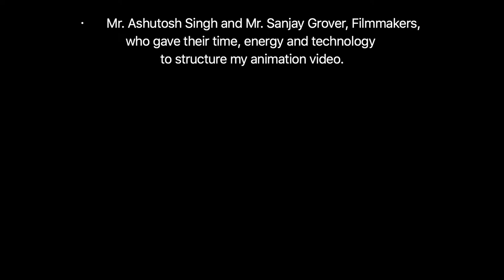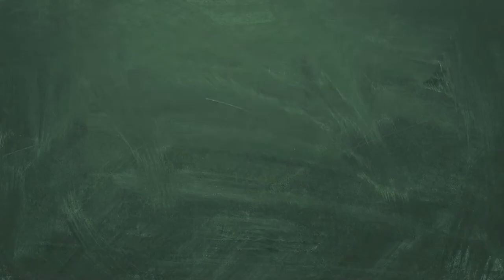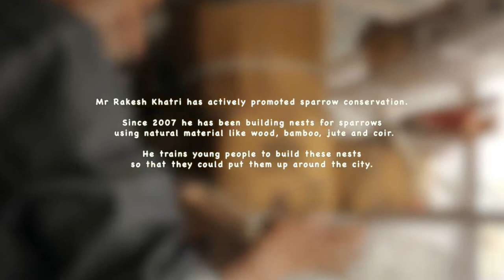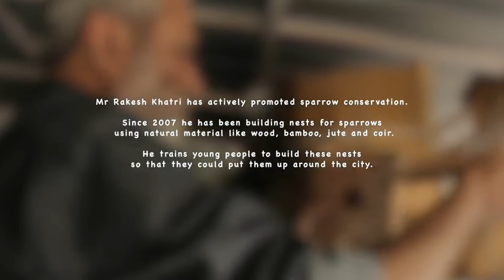Save the Sparrows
a documentary on extinction of sparrows from cities of the world.